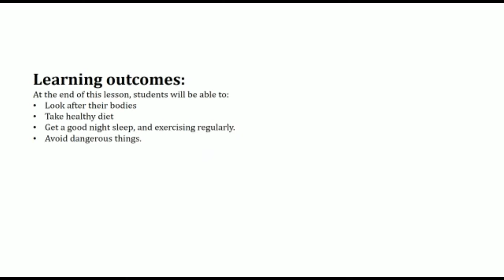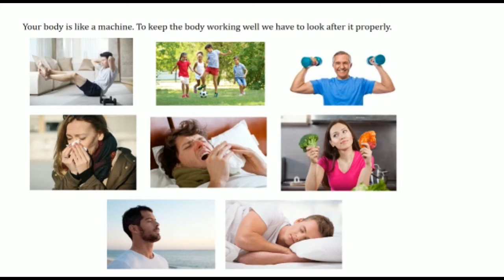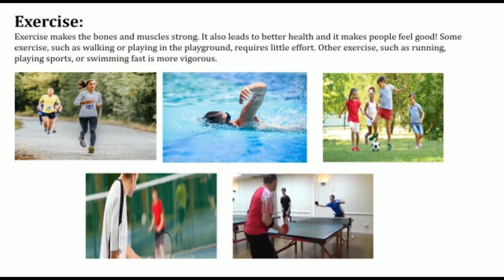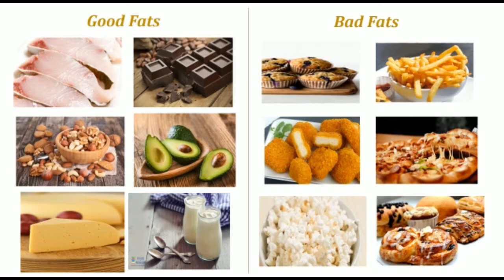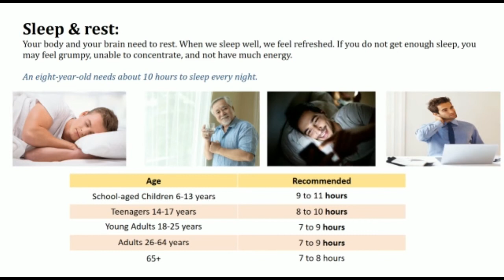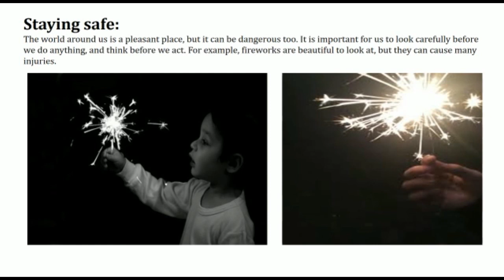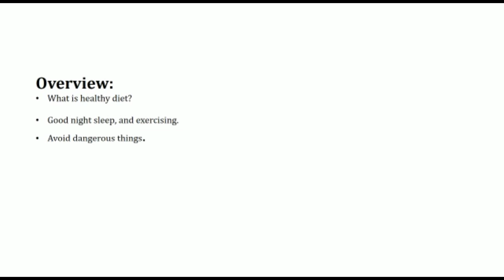Class III Sciecne W7